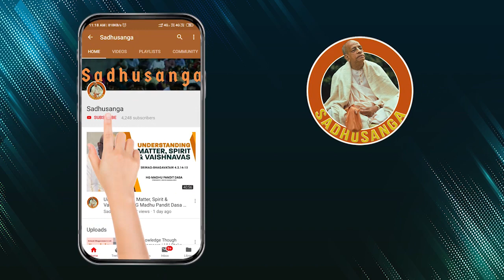The Meaning of Vyasa Puja | HH Stoka Krishna Swami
What is the significance of celebrating Vyasa Puja?